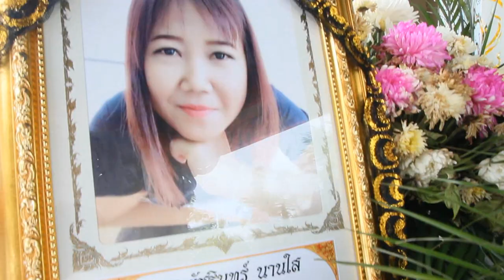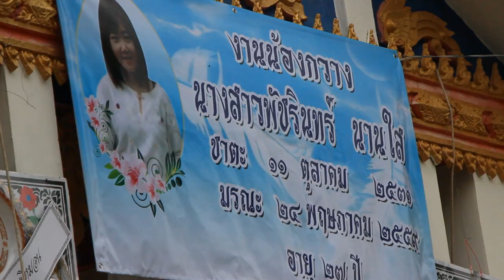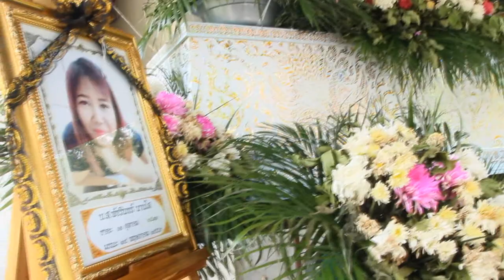ขับเสภา-ฌาปนกิจ กวาง พัชรินทร์ นานใส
ขับเสภา-ฌาปนกิจ กวาง พัชรินทร์ นานใส  โดย ครูนภาพร แสงแก้ว โรงเรียนซับบอนวิทยาคม เมื่อ 29 พฤษภาคม 2559 เวลา 15.00 น. ณ เมรุวัดดงก้านตาล // นำบทกลอนมาจากอินเตอร์เน็ต ขอขอบคุณเจ้าของ ไม่ทราบนามผู้ประพันธ์ มา ณ ที่นี้